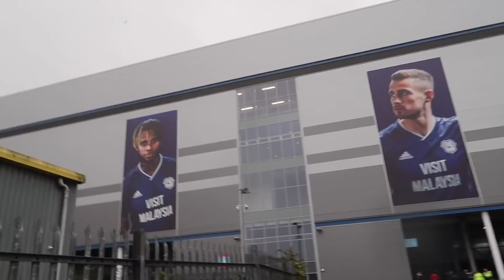SUNJIC SCREAMER & TERRIBLE REF | CARDIFF 4-2 BIRMINGHAM CITY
The blues faced another tricky away day at Cardiff. Although they took the lead early, they failed to take control of the game, thanks partly to a terrible referee.

Sunjic scored an absolute beauty of a goal, but ultimately it didn't matter as Cardiff walked away with all three points.